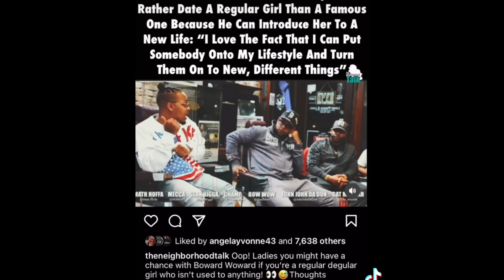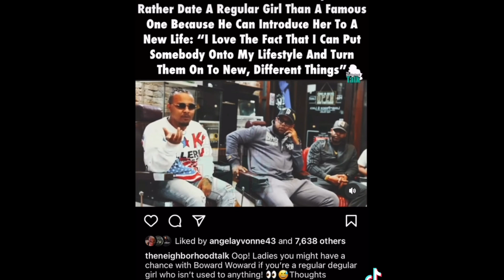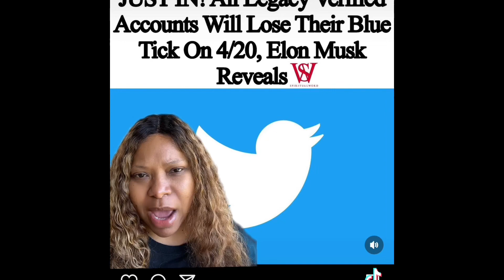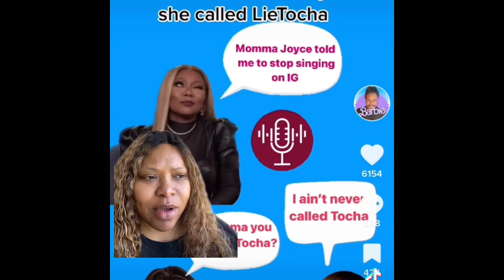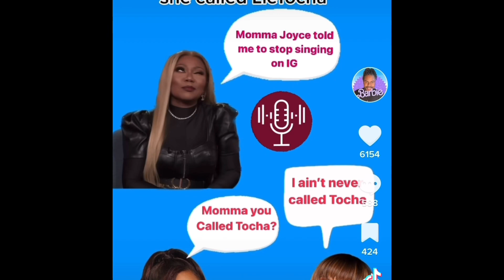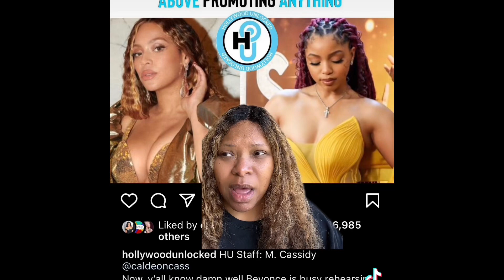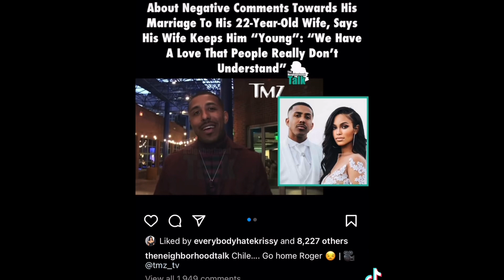Topics, LaToxic, and Covers!!!!